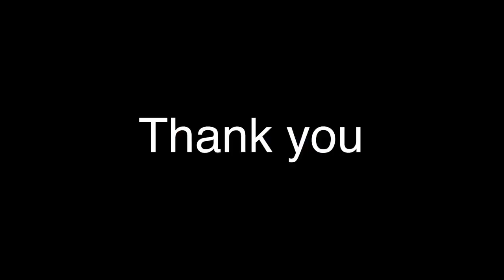uk lo primark shopping || Chester city